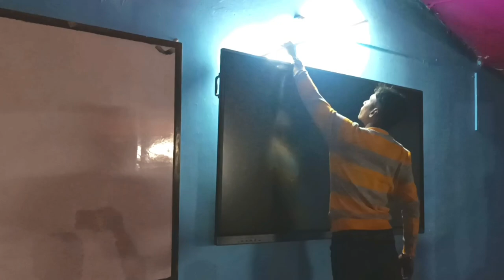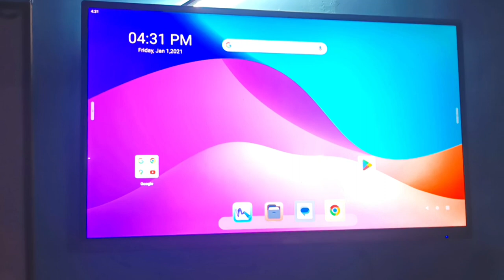Promark 75" Interactive Flat Panel (Android 13)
Promark Interactive Flat Panel with Google certified Android 13/8 GB RAM/64 GB (expendable upto 128 GB)  memory.